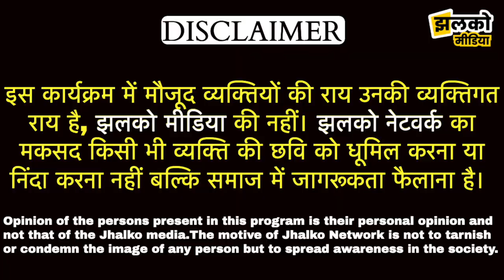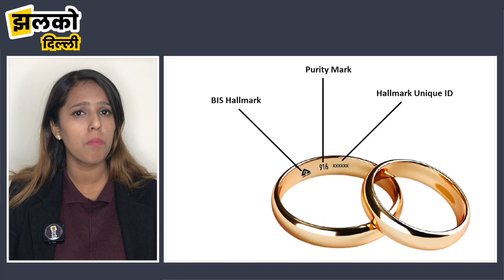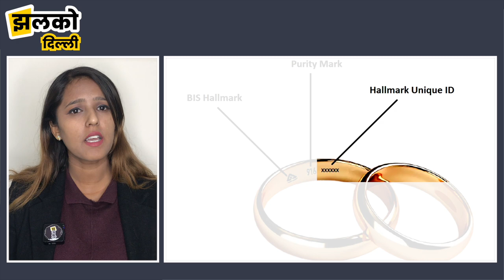सोना खरीदते समय हॉलमार्क गोल्ड की पहचान कैसे करें ? , सुनार की ठगी से बचें ~ Delhi News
Produced By: Jhalko Delhi
Edited By: Amit
Reported By :  Divya
Cameraman :